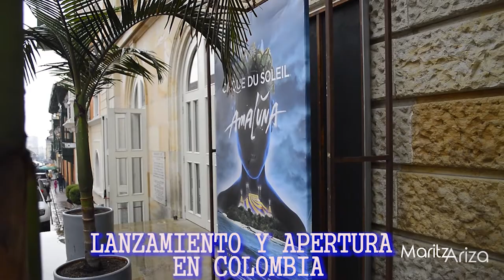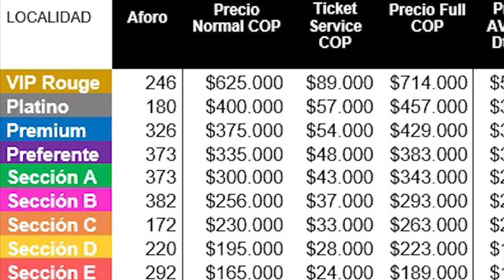AMALUNA - lo nuevo del CIRQUE DU SOLEIL en Bogotá - Maritza Ariza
La prestigiosa compañía Cirque du Soleil presentará en Bogotá entre octubre y diciembre de este año "Amaluna", su propuesta más teatral que supone un homenaje a la mujer a través de una historia de iniciación a la edad adulta de una joven habitante de una isla de diosas.

Esta será la quinta ocasión en que la compañía represente sus creaciones en Colombia. La capital será la ciudad número 41 en acoger la producción.

Esta será la quinta ocasión en que Cirque du Soleil represente sus creaciones en Colombia, después de "Quidam" en 2010, "Varekai" en 2013, "Corteo" en 2015 y "Séptimo Día" el año pasado, siempre organizado por la compañía colombiana Ocesa, quien también produce "Amaluna".

Amaluna en Bogotá encantará con sus increíbles espectáculos, acrobacia, espectáculos y shows imperdibles.

Es un hecho que el cirque du soleil regresa a Bogotá, cirque du soleil bogota, amanda zidow, amaluna en colombia, show circo del sol bogota